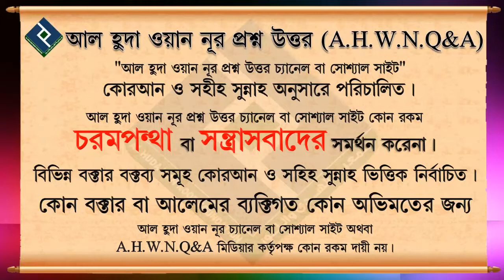দুধ পানকারিনী মায়ের রোজা রাখার বিধান কি ᴴᴰ┇শায়খ সাকির হোসাইন সালাফী